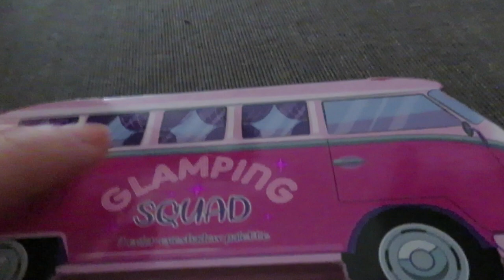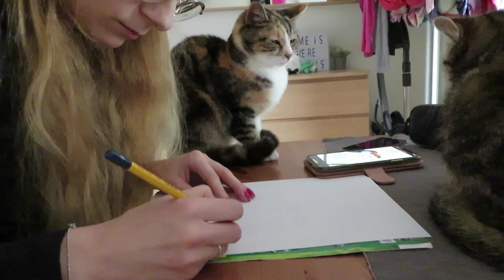Vlog 227 Koelkast schoonmaken en een hele droge huid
In deze vlog maakte ik de koelkast weer eens schoon en ontdekte ik hoe droog mijn huid is.